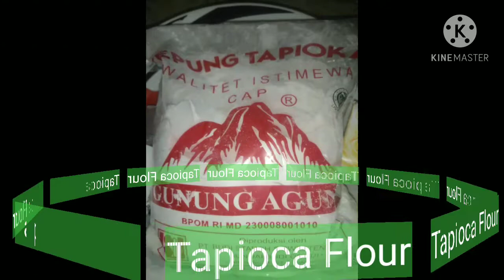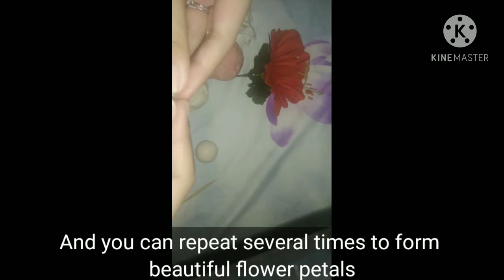Promote a Product and How to make (Flowering Hand soap) 🌼🌼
Hi everyone
Stay healthy and positive
My name is Nida Aurahmah